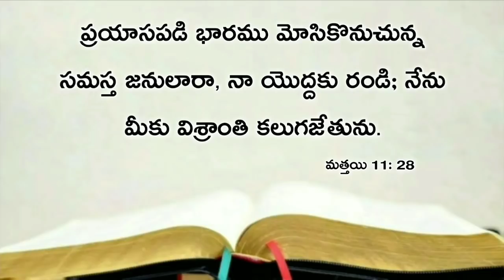Today's promise 31.01.2020